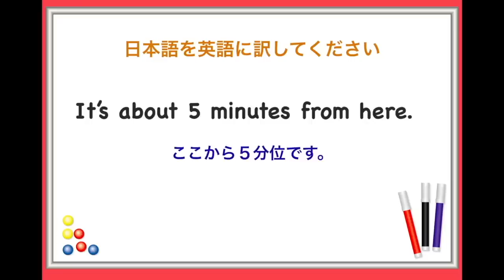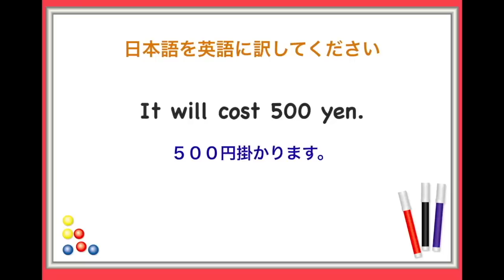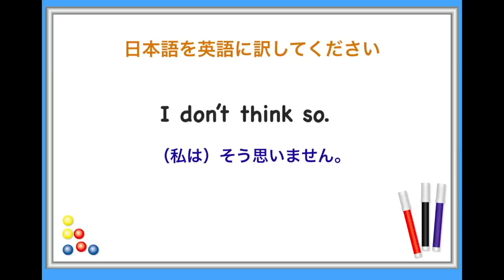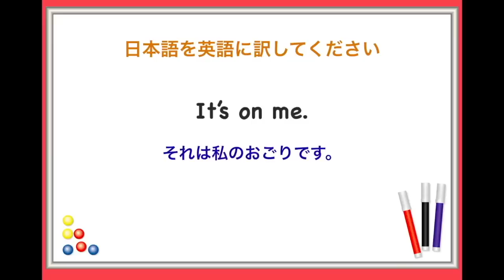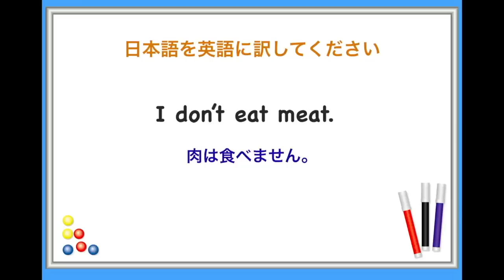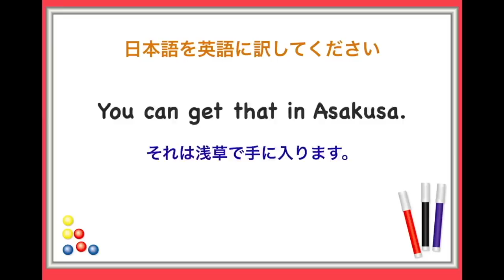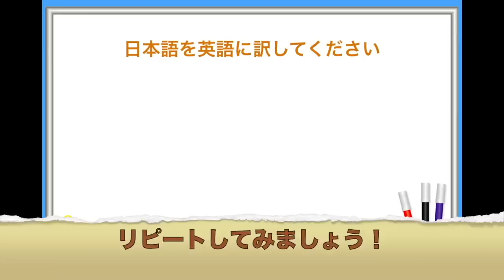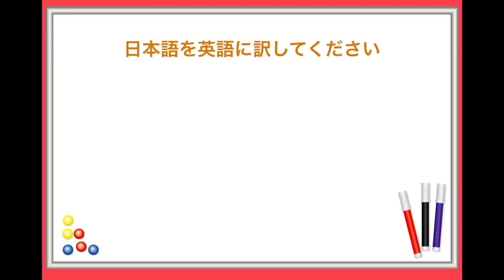『英語の力試し』（#003）オールインワン復習編 I don'tを使ったフレーズ、神対応フレーズ５種類、英語のOFを使ったフレーズ（ #003）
★Youtubeを使った全く新しい英語の学習書★
基礎から英会話を学習して確実に伝えたいことを言えるようになりたい方にオススメのmochantv英会話が初心者の方向けに作成した学習書！↓